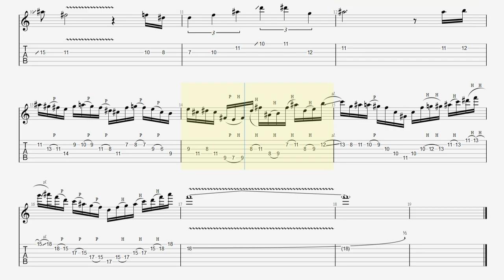Matteo Mancuso's Guitar Picking Exercises: Beginner's Guide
・トライアングル
・JAZZ XL

■【ALBUM】The Journey / Matteo Mancuso

■ About kiso-ren ■
Have fun!

・JAZZ XL